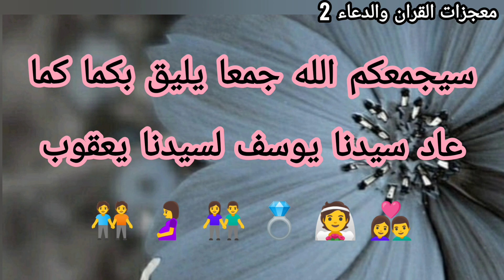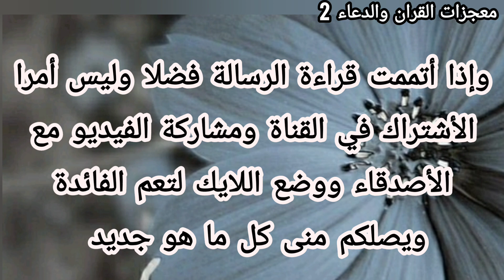رسالة لك💌اعتبريها إشارتك الليلة يا عروسة 👰" إن الله يبشرك" هيجي يوم وتكوني أسعد وحده في الدنيا👏👸🤵💞🎁🕋